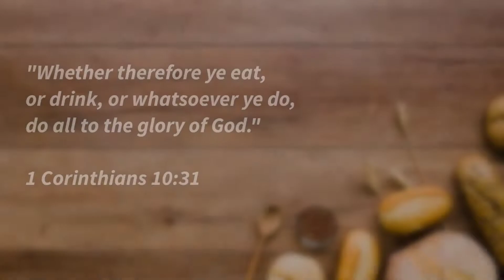PART 2 | GOURMET TO GO CARMONA| GOURMET FOODS NA KAYA NG BULSA! | SUPER YUMMY GOURMET BURGERS!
PART 2 - PANALONG CHEESY and HEAVY GOURMET BURGERS!

Gutom ka na ba? Gusto mo ng masarap na pagkain pero you are in a budget? Gourmet To Go is here! Ang favorite mong Burgers, Pasta, Pica pica, Sandwiches at Sushi bake abot kaya na door to door delivery pa!

GOURMET TO GO
Follow and like their Facebook: @gourmettogomain

Locations:
📌 Gourmet To Go
Governor's Drive Brgy. Maduya Carmona, Cavite
Near Petron, beside Nila's Puto
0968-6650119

📌Gourmet To Go - Milagrosa
Phase 3 Brgy. Milagrosa Carmona, Cavite
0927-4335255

2. Go to their Facebook page Gourmet To Go - Main
3. Click "Start Order" or message them via Messenger
4. Fill up your details and your orders
6. Enjoy your discount and enjoy gourmet foods made with love!!

Operating hours: 1pm-12am

Delivery fee starts @P10 within Carmona and Biñan areas

*Sta.Rosa, San Pedro, Laguna, Muntinlupa, Las Piñas, Manila and other areas in Cavite delivered via lalamove/ARPG by reservation.